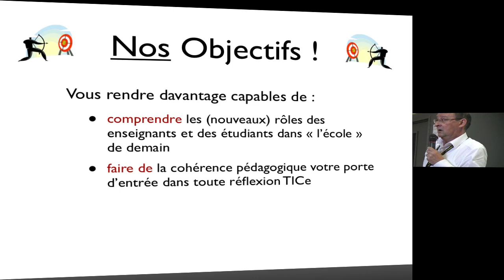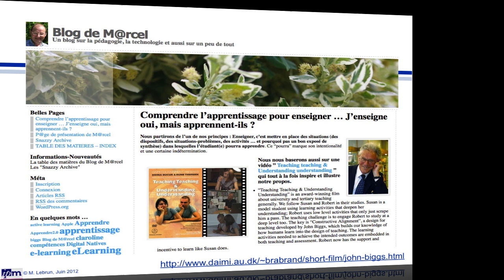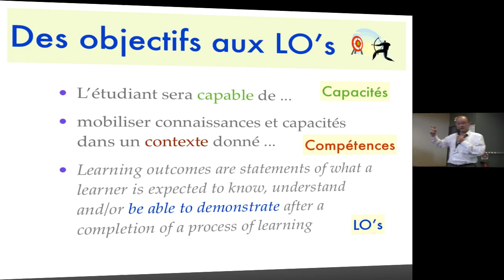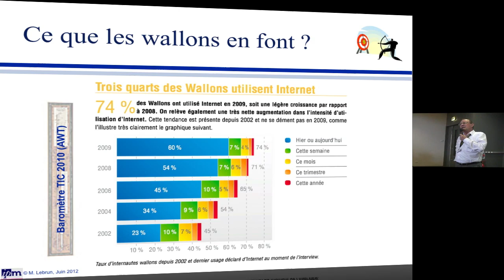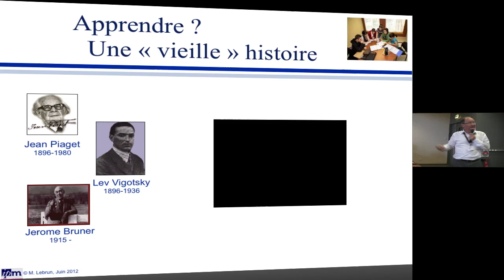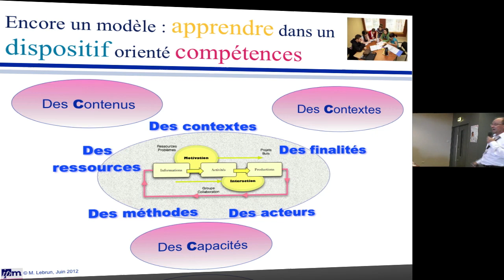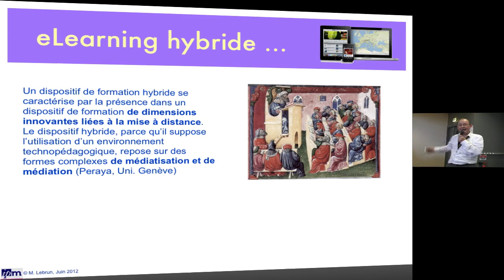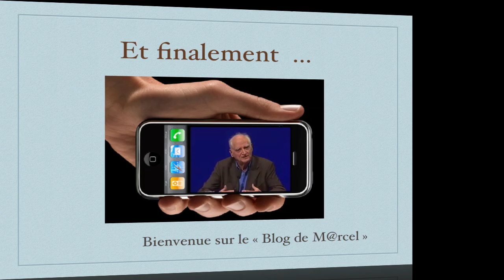Apprendre et enseigner à l'ère numérique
Conférence donnée lors de TICE Alpes 2012 (Grenoble, 28 et 29 Juin 2012)
Temps de la technologie, temps de la pédagogie

Les questions relatives aux impacts du numérique dans l'éducation et la formation font couler beaucoup d'encre. Entre discours enthousiasmants, résistances farouches et déconvenues fracassantes, entre les potentiels des TICe et les nécessités de faire évoluer leurs contextes d'implantation, il est bien difficile de tracer un cheminement fertile pour que nous, humains, ne restions pas au bord des autoroutes de l'information qui nous submerge et de la communication qui nous épuise. Il ne s'agit pas d'ajouter une couche technologique aux habitudes de transmission des savoirs prises à l'époque où le livre était rare. L'école (au sens large) demande une révision profonde. D'espace "privé" en lieu et temps, elle devient plus que jamais espace d'écolage pour la société complexe, espace mobile pour un apprentissage toute le vie durant. Les classes inversées ("flipped classrooms"), les Learning-Lab ... nous montrent le chemin mais la route sera longue. Il ne s'agit pas tant d'outils, de méthodes que de changements de mentalités.